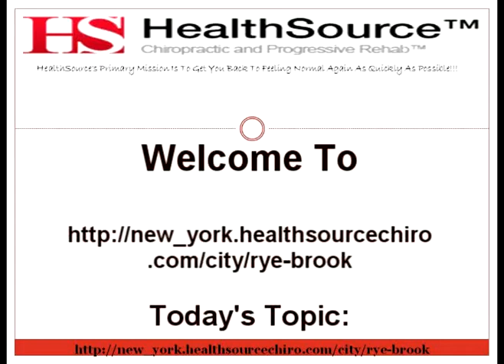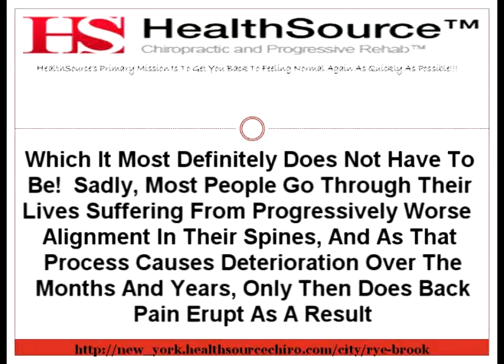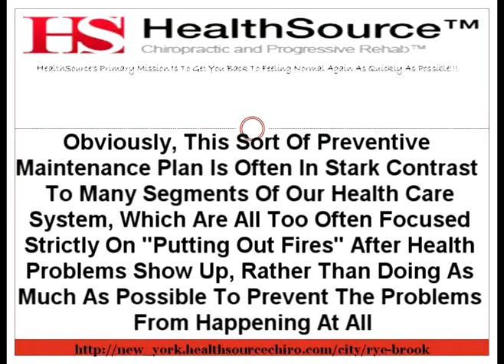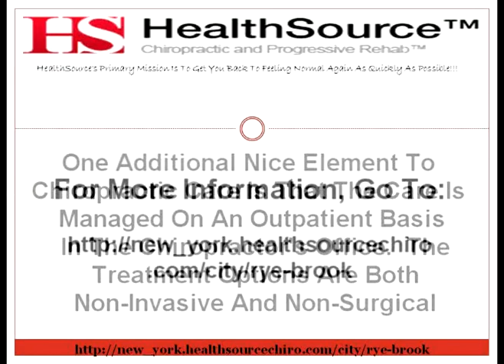Back Pain Help Rye Brook NY | Chiropractic Prevention Of Ba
And Susan Freidman Present Back Pain Help And Headache Help In Rye Brook, NY. Today's Topic: "Chiropractic Prevention Of Back Pain".